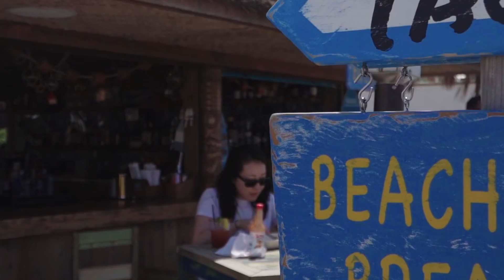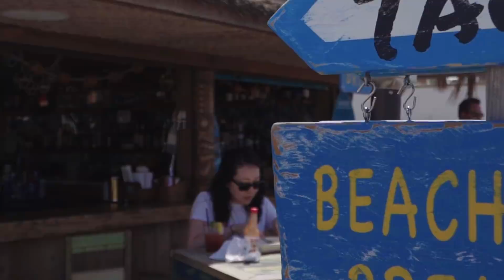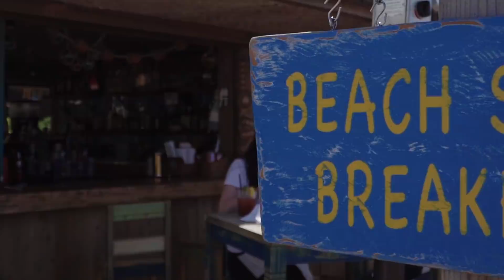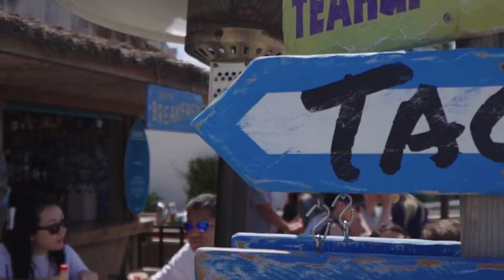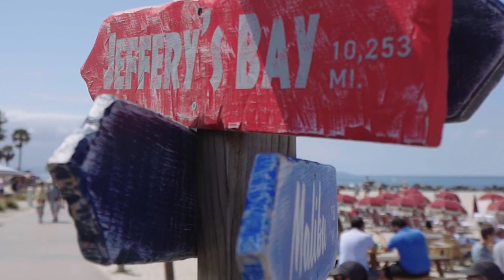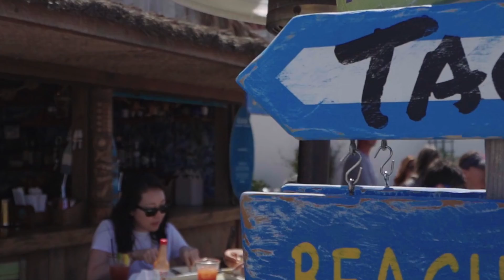The smallest deed is better than the greatest intention | JingleBEAT Beautiful Classical Music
JINGLE BEAT is a music company that creates piano music for relaxation. Our mission is to help people forget about everyday stress and relax with our calming piano melodies. We are located in Russia, but we share our inspirations to friends all over the world.
0:00 And who are they that deeper bide
2:58 And when the mighty pyre flamed far and wide
5:42 Angels when the sun is hottest
8:34 And wait till the sleepy old Sandman comes
11:33 And you will shortly know that lengthened breath
13:44 And Valhal high shall never be ashamed
16:43 Anon a wanton life and dalliance gross
19:39 And with my cruel deeds dismayed
22:14 And you need not deny
24:54 And we han herd how that king Laius deyde
27:48 And upon the beach beyond them
30:39 And with the cherysyng of your stremes clere
33:17 And wryte in my memorial
35:57 And when the summer in June is born
38:45 And with the cherysyng of your stremes clere
41:23 And with a breath the greys of night
44:12 Answers with each breath or motion
46:52 And yet the habit of command
49:45 As hushed and brief as a falling star
52:22 And yet I cease not to behold
55:11 and were supposed to have some mystic relation to
57:49 And when in both mine eyes depicted were
1:00:32 And who shall say if the reality
1:03:16 And who is he that wields the might
1:06:10 And with ornamints and banners
1:08:49 And when at last she drifts ashore
1:11:37 And we are mighty proud to have it said
1:14:14 And with soft splendor now incarnadines
1:17:05 And with a temporary strength
1:20:00 And with his Gods around him rose
1:22:50 And when a little rest I sought
1:25:40 And when between us Europe lies
1:28:23 Are skirling the pibroch
1:31:21 And upon the beach beyond them
1:34:12 And with my cruel deeds dismayed
1:36:47 And when she saw she was not helpless yet
1:39:51 Another band of mourners led
1:42:38 And with a crash of crimson cymbals